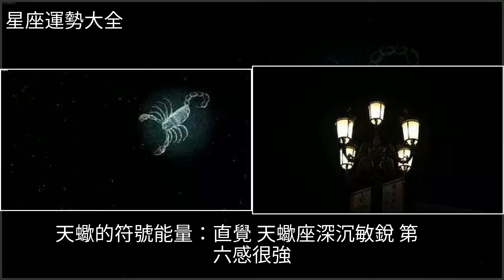天蠍座的幸運數字是多少，它可以帶給天蠍什麼樣的能量，[星座運勢大全]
天蠍座的幸運數字是多少，它可以帶給天蠍什麼樣的能量 [星座運勢大全]星座,天蠍座,冥王星,夏娃,亞當天蠍座的幸運數字是多少，它可以帶給天蠍什麼樣的能量 [星座運勢大全]星座 天蠍座 冥王星 夏娃 亞當